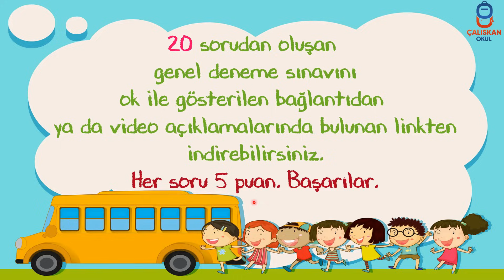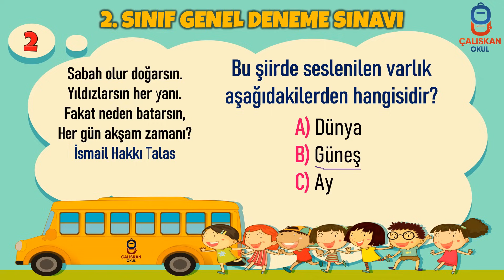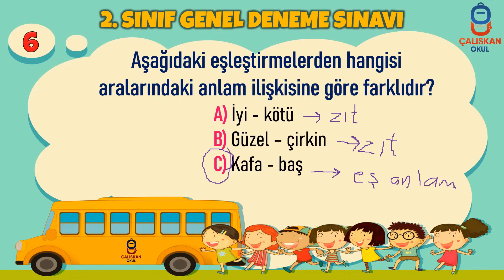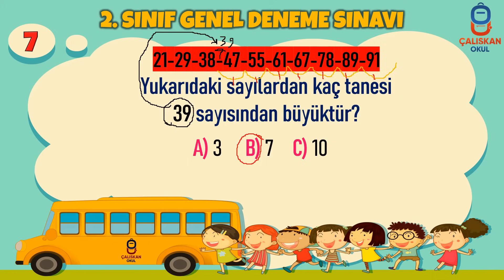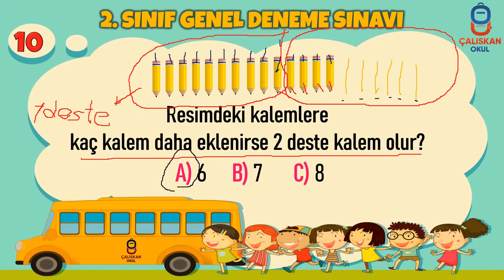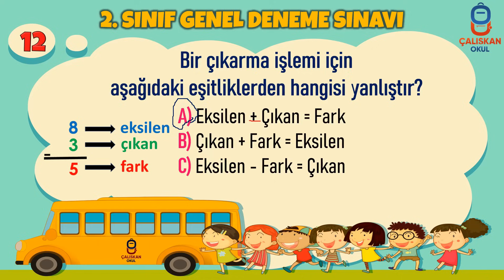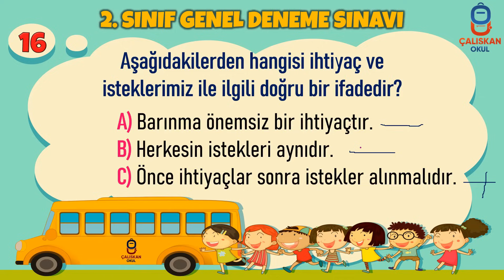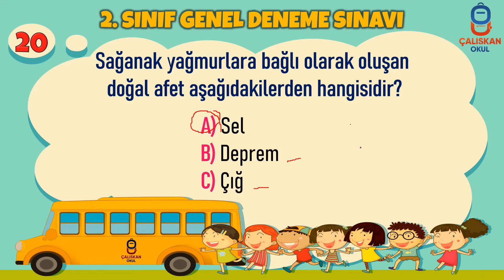2. Sınıf Genel Deneme Sınavı 2021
⏰20 sorudan oluşan genel deneme sınavımızda her soru 5 puandır. Başarılar.